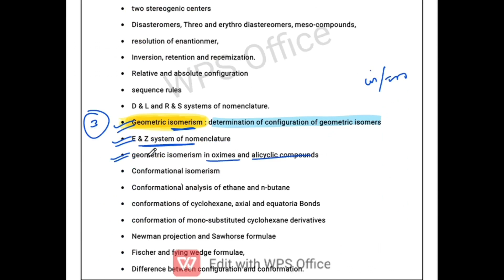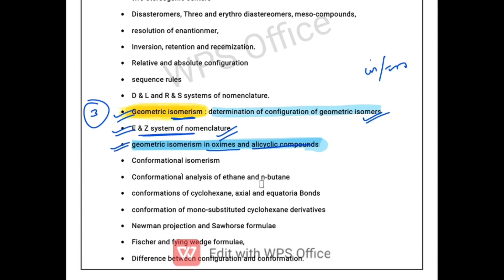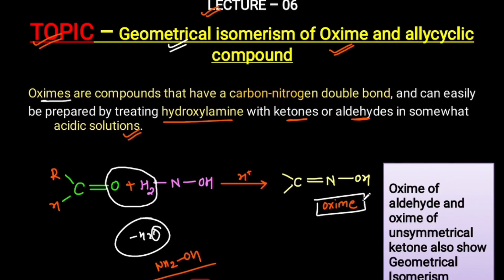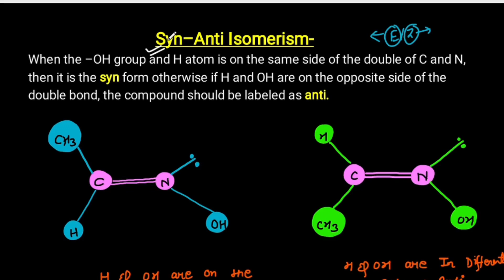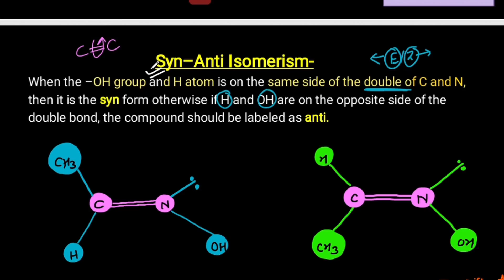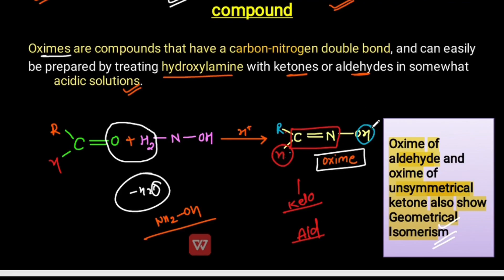Geometrical isomerism of Oxime & Allycyclic Compound